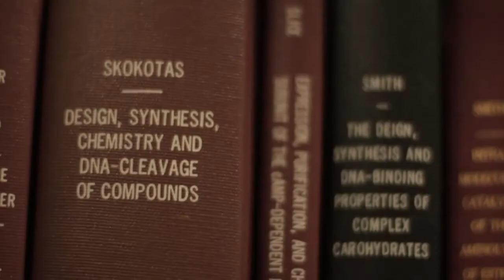Tomorrow Ancestor: Cliff Kapono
From a young age, Clifford was raised to value his family and his education. However, tied with better education often was the decision to leave his home and his family. Clifford is currently pursuing a Ph.D. in Chemical Biology at the University of California San Diego. His research focuses on recognizing new ways to identify diseased corals in Hawai'i. Although Cliff has spent most of his life away, his ultimate goal is to return to his greatest classroom, his home on Hawai'i Island.

Freemusicarchive.com

"Swimy"
Mitsuru Shimizu